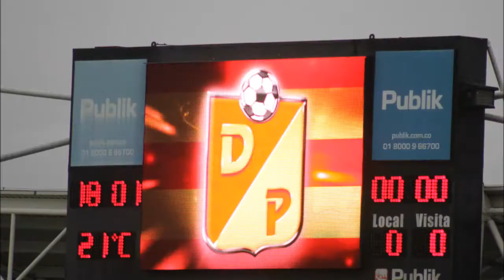Pereira 1 Bucaramanga 1 Marzo 24 2014